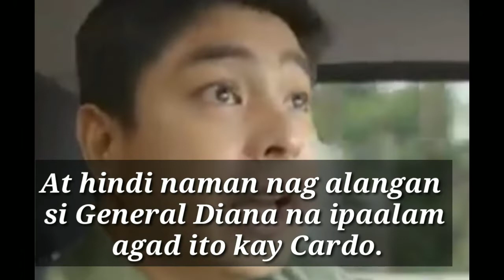Cardo, Ililigtas si Orcar Mula sa Kamay Ni Lily